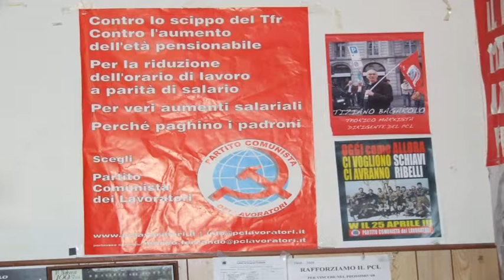LA PRESENZA DEL PCL NEL BASSO